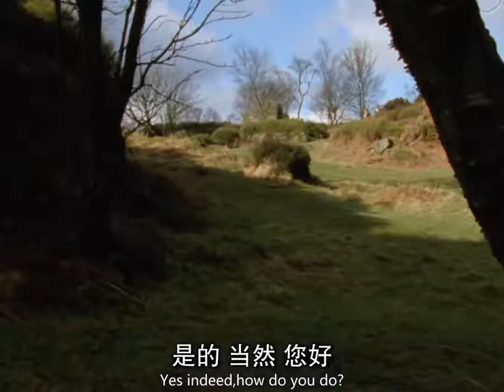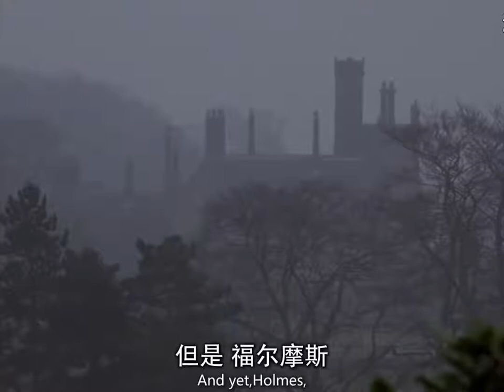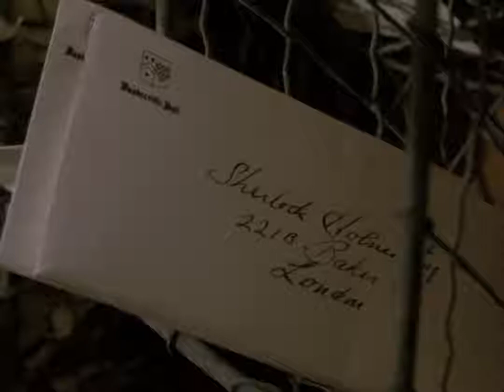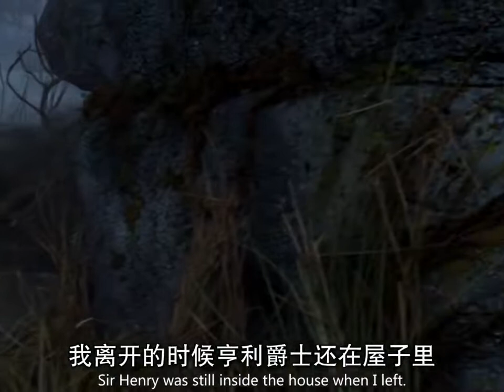福尔摩斯探案集EP26/第4季第6集《巴斯克维尔猎犬》/The Adventures of Sherlock Holmes S04E06《The Hound of the Baskervilles》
《福尔摩斯探案集》是由英国Granada Television摄制的电视剧，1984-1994年间播出于ITV电视台，Alan Grint，Paul Annett，John Bruce，David Carson等执导，Jeremy Brett等主演。

制作人            Michael Cox、Stuart Doughty、John Hawkesworth
导演                Alan Grint、Paul Annett、John Bruce、大卫·卡森、Ken Grieve
编剧                阿瑟·柯南·道尔、John Hawkesworth、Jeremy Paul、Derek Marlow
                        Alexander Baron、Paul Finney 、Alan Plater、
                        AlfredShaughnessy、Anthony Skene 、Bill Craig、理查德·哈里斯
摄影                Mike Popley 、Ray Goode、Ken Morgan、Mike Blakely
配乐                Patrick Gowers
剪辑                Chris Gill、Alan Ringland、Jack Dardis、David Rees、John W. Carr、
                        David Stocks
选角导演       Carolyn Bartlett、Doreen Jones、Susie Bruffin、Jose Scott
艺术指导       Michael Grimes、Margaret Coombes 、Tim Wilding、 Diane Crossley
服装设计       Esther Dean、Kayt Turner 、Anne Salisbury、John Fraser

剧情简介
       九月一个美丽的早晨，神探夏洛克·福尔摩斯收到一封来自一位名叫詹姆斯·摩梯末的医生的拜访信。上午十点半摩梯末医生如约而至，他随身带来了一扎神秘的手稿，这扎手稿来自已故的查尔斯·巴斯克维尔爵士。信中讲述了一百多年前巴斯克维尔家族的祖先雨果·巴斯克维尔是如何为非作歹，最终招致自己丧命在传说中凶悍无比的巴斯克维尔猎犬的利齿之下的故事。自此之后，巴斯克维尔家族就笼罩在祖先所犯下罪行的阴影之中，家族族长的继承人们都相继以蹊跷而恐怖的方式死去。起初福尔摩斯并不为摩梯末医生的故事所吸引，认为这只是个有趣的传说。但随着摩梯末医生逐步向福尔摩斯讲述了查尔斯·巴斯克维尔爵士死因的疑点时，福尔摩斯决定插手此案，因为他意识到这不仅关系到已故伯爵查尔斯的真正死因，还关系到巴斯克维尔庄园的下一个继承人亨利·巴斯克维尔的生命安全。

      On a beautiful September morning, the detective Sherlock Holmes received a letter of visit from a doctor named James Mortimer. At 10:30 in the morning, Dr. Mortimer arrived as scheduled, and he brought with him a bundle of mysterious manuscripts from the late Sir Charles Baskerville. The letter tells the story of how Hugo Baskerville, the ancestor of the Baskerville family, committed crimes more than a hundred years ago, and eventually led to his death under the teeth of the legendary and fierce Baskerville hound. Since then, the Baskerville family has been shrouded in the shadow of the crimes committed by its ancestors, and the successors of the family patriarch have died in strange and terrifying ways. Holmes was not attracted by the story of Doctor Mortimer at first, thinking it was just an interesting legend. But as Dr. Mortimer gradually told Holmes about the doubts about the cause of the death of Sir Charles Baskerville, Holmes decided to intervene in the case because he realized that it was not only related to the true cause of death of the late Earl Charles, but also to Basque. The life of Henry Baskerville, the next heir to the Vale Manor, is safe.